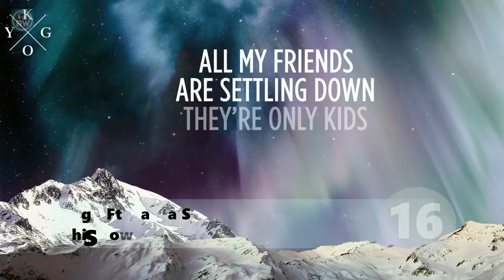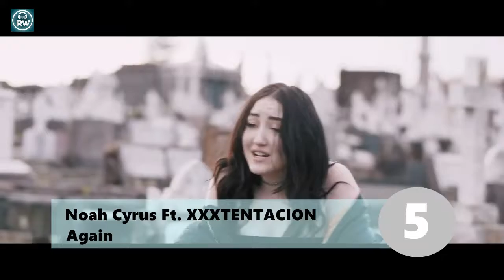Nuevas Canciones que deberías escuchar, Septiembre 30, 2017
Hola Amigos en este vídeo les traigo las canciones mas nuevas de la semana.